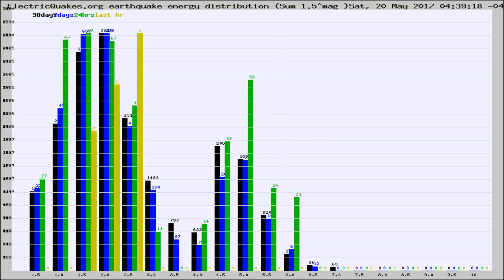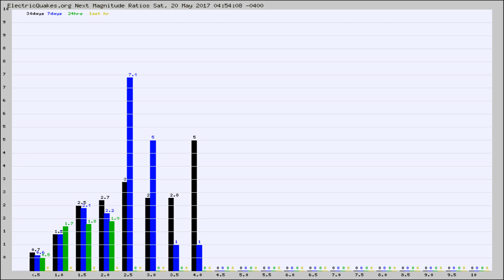Todays_Hourly_World_Earthquake_Statistics_from_ElectricQuakes.org_05-20-17+05:02:01